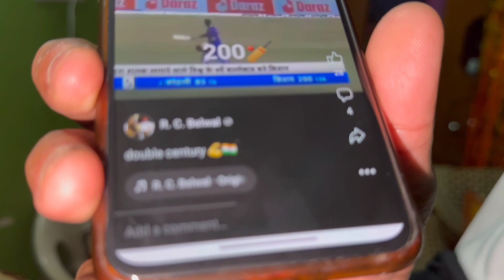मम्मी पापा की 26th Anniversary Celebration 🎊🥰 ll बहुत Enjoy किया, मजा आ गया ☺️।।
Hello everyone ,
Hope you all are doing well.

MX TakaTak - Yogita The Explorer

OR

Audio Credits:
Singer: Rakesh Khanwal & Maya Upadhyay
Lyrics: Traditional/Rakesh Khanwal

Copyright :
Everything you see on this video is created by me (Miss.Yogita) unless otherwise stated . Please do not use any photos or content without permission .